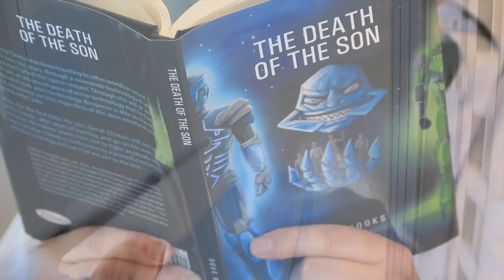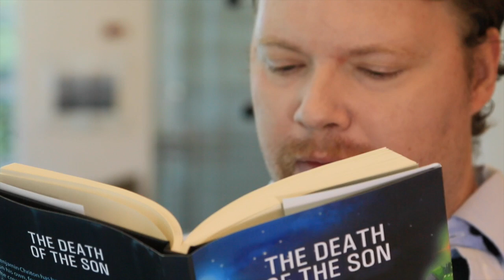The Death of The Son by Doug Brooks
Benjamin Chriton has been traveling to other worlds in secret, on his own, for years, through a wormhole technology that he created called the 'space-stream'. Through the aid of an 'exo-suit', an advanced piece of armor technology that he has upgraded with alien technology, Benjamin is able to travel, and adaptively survive regardless of the alien environment on the other side. Now, for the first time, his son, Derek Chriton will aid him in his travels, after years of training, and go on his own solo mission. His father warns him not to fight anybody else's war, but when Derek is confronted by a powerful enemy, his promise, training, and survival are put to the test.